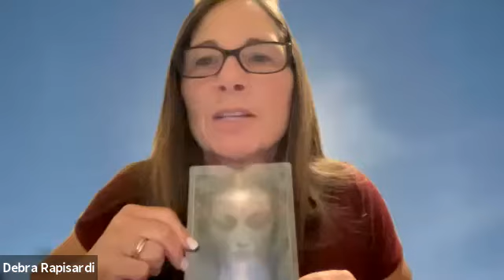Sohmalife Sunday with Debra Rapisardi on 05/16/2021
Sohmalife Sundays with Rev. Lynn LaBorde and Robert Scarpa with Debra Rapisardi on 05/16/2021

Find Rev.

Join the Sohmalife Sanctuary Mighty Networks platform for an exclusive community of members just like you